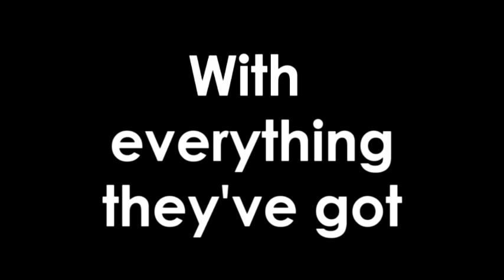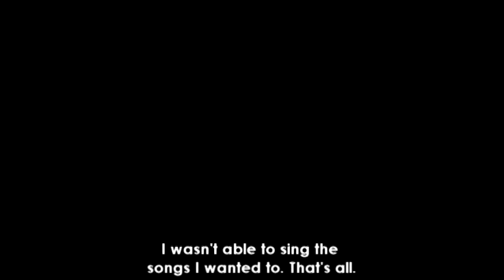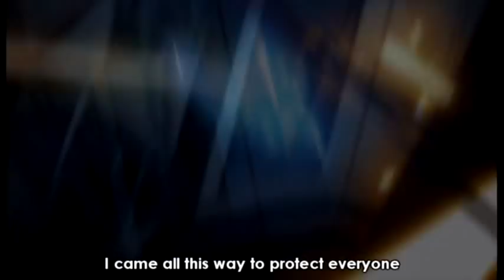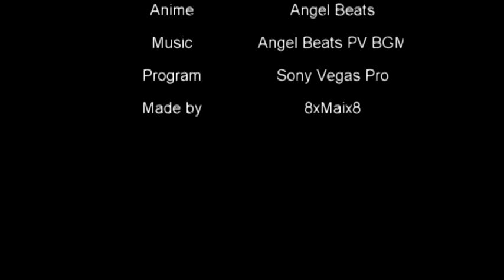Angel Beats Trailer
This is a trailer I made for the anime Angel Beats. It turned out well, I think :)
Look at the credits at the end to find out the music and program I used.
You might need to turn the sound up at the beginning a bit. There's music, and words, and stuff. But it's hard to hear. It gets louder later.
And I hope you'll enjoy!